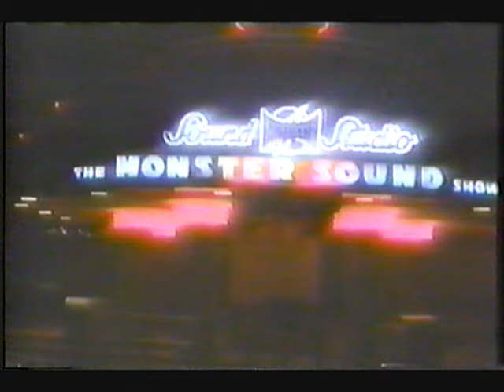New Kids on the Block - Disney Wildest Dreams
Posted for Nostalgia only